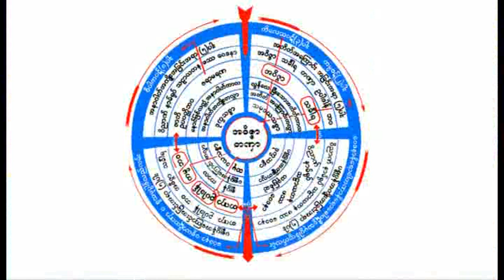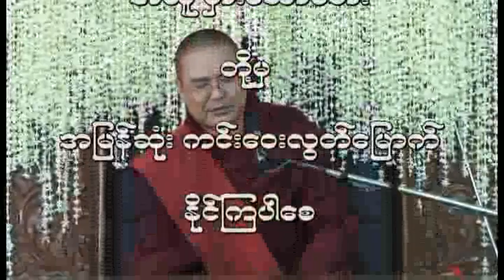ဆရာတော် ဦးသုမဂ်လ သကြ်န်တွင်း သင်တန်း တရား ( စတုတ္ထနေ့) ၁၆-၄-၂၀၁၃